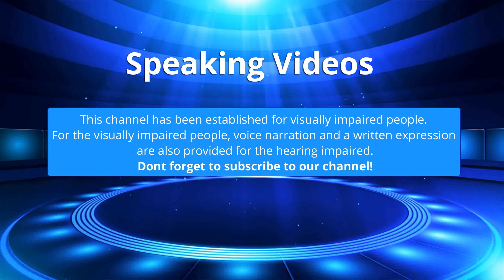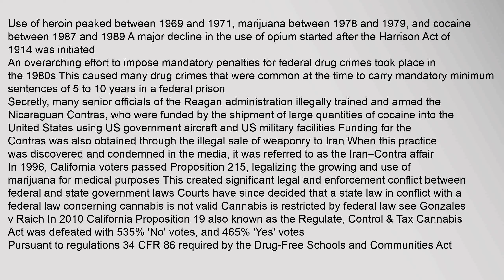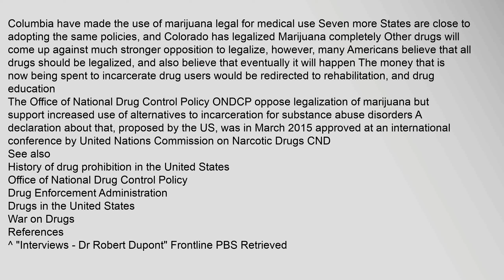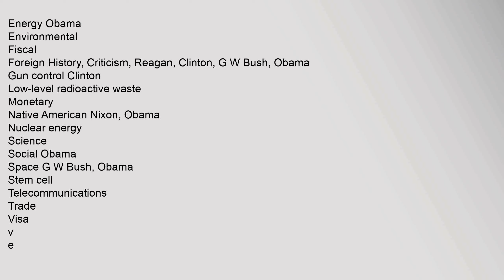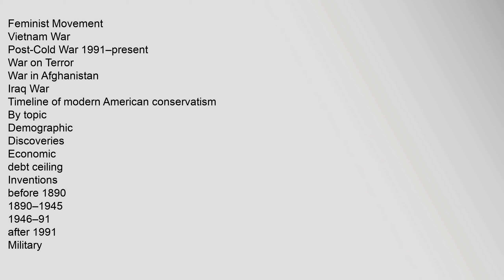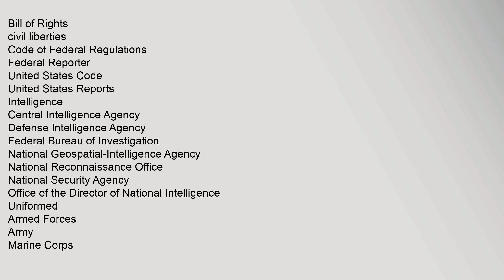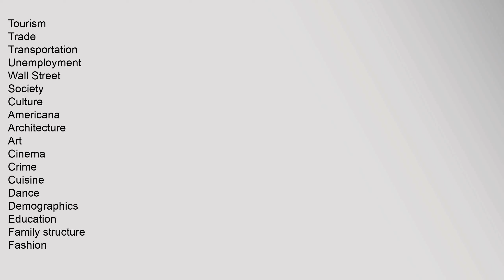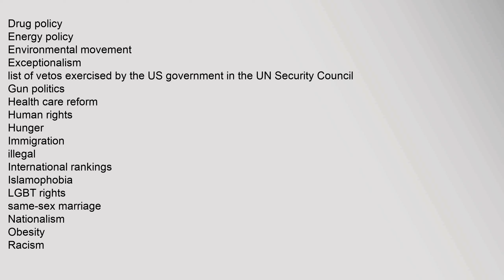Federal drug policy of the United States